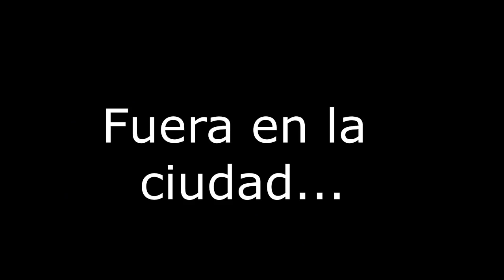Algo Pasa En NaokyCooperGames [ESPECIAL AÑO NUEVO]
Al menos aquí ya estamos en el nuevo año y solo puedo decir que este año ha sido uno de los más felices que recordaré por siempre! Ahora toca un nuevo año y me siento llena de objetivos y cosas por realizar... Cosas que me hacen verdadera ilusion!
Así que espero que todos vosotros os lleneis de ese mismo entusiasmo para este nuevo año y que sigais siendo las personas maravillosas que sois! Que no os quiten ni lo más minimo!
Os adoro!